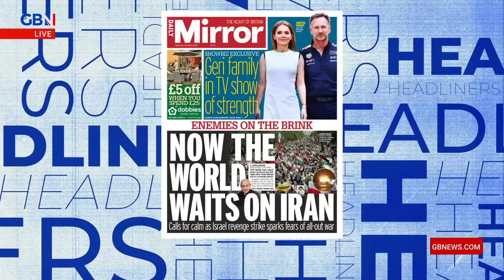'Israel could have gone MUCH further!' - Israel 'FORCED' to retaliate to Iranian attack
‘If there’s no retaliation, its an emboldenment of the bullies of Iran!’

Nick Dixon, Josh Howie & Damien Slash react as Israel escalate the conflict between itself and Iran with a retaliatory attack.